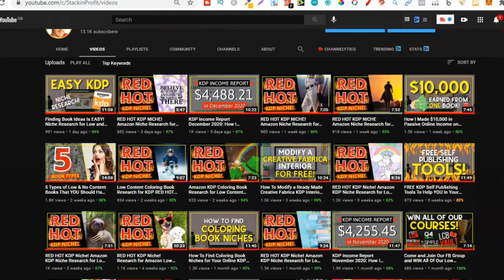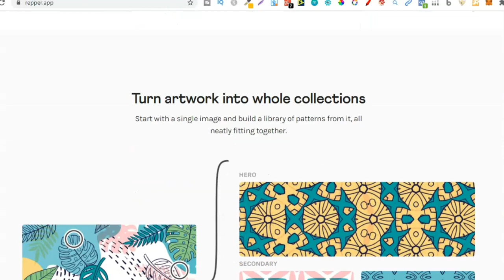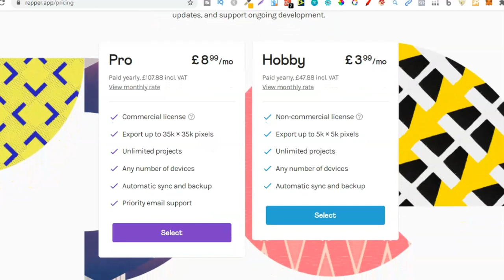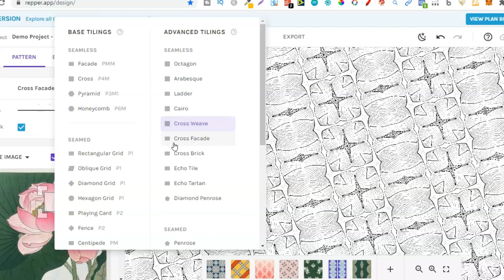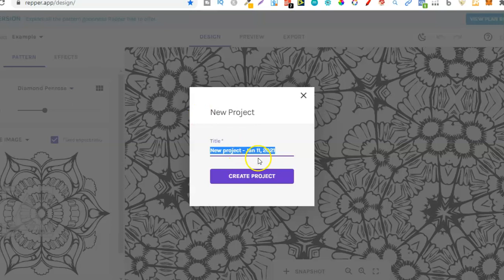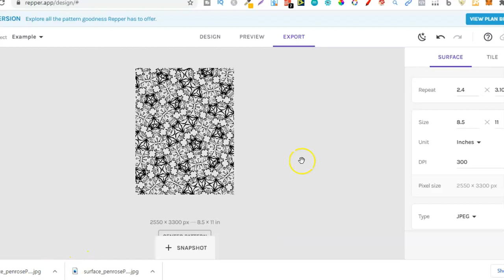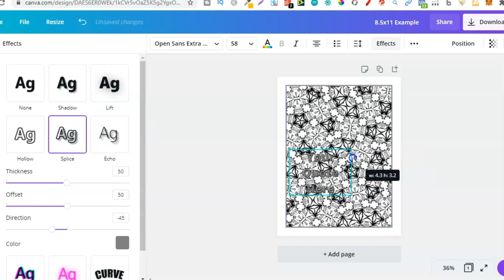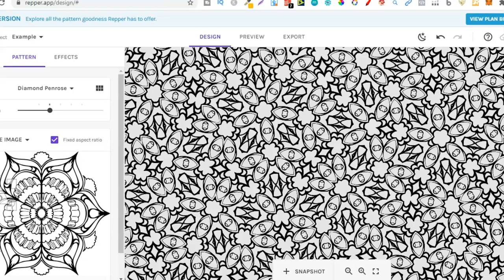How To Make Coloring Book Pages FAST and EASY for KDP! (No Design Experience Needed)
In this video i share how you can EASILY create coloring book pages.